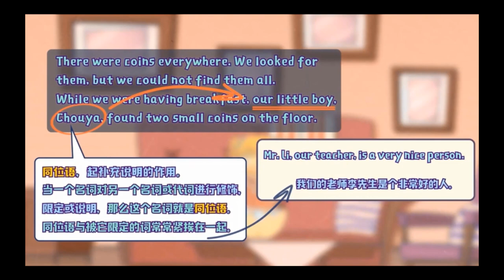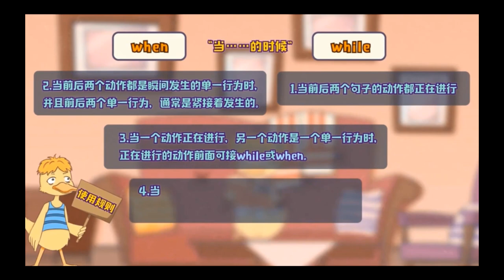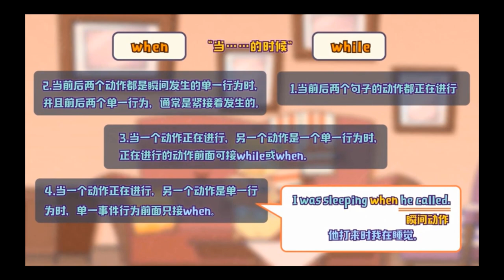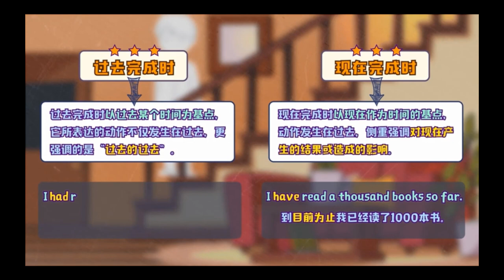《新概念英语第一 册 》第117-119课 零基础轻松学 || 语法精讲 || 零基础学习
本课程通过新概念一册这本教材，以轻松愉快的方式帮助零基础学习者提升英语基本沟通能力。